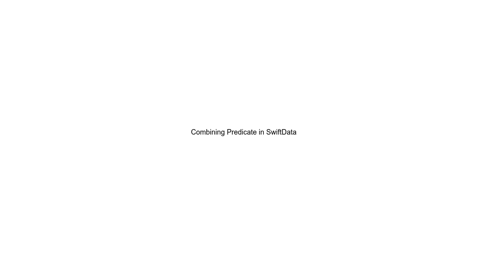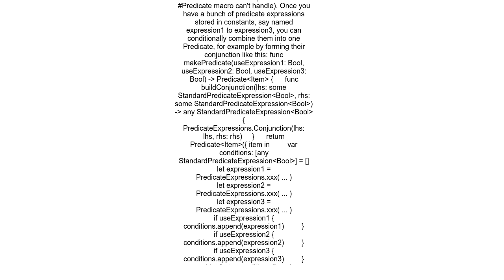Combining Predicate in SwiftData